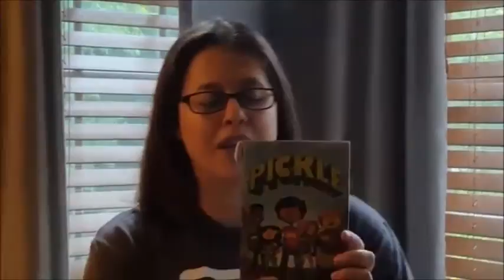Magical Monday Summer Week 1!